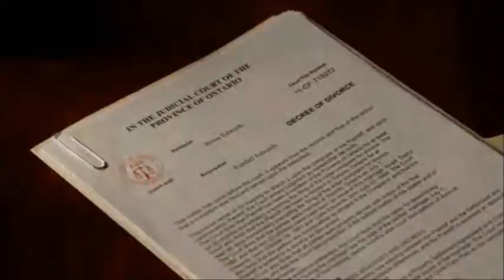Degrassi Charmers - Hotblack.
A little promo I threw together for my tumblr RPG. Go check it out.